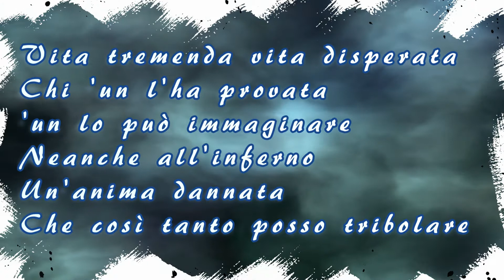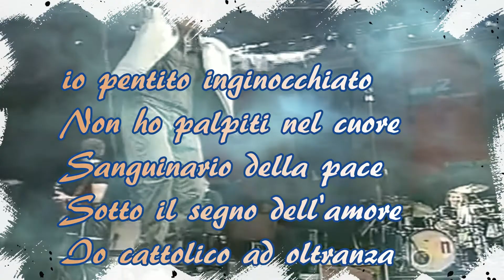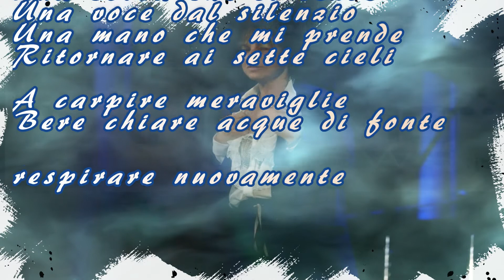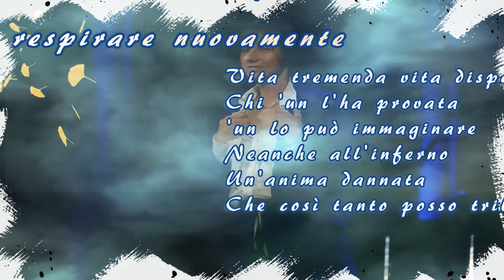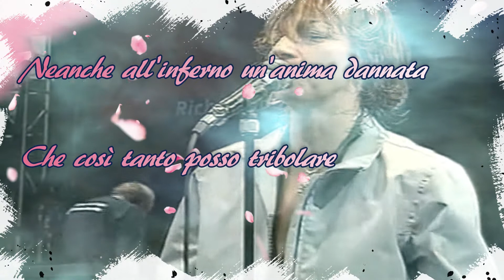ottava vita con testo -Gianna Nannini